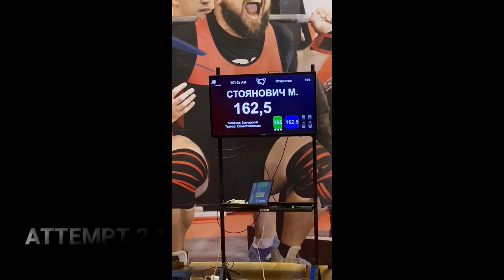Miljan Stojanovic BENCH PRESS (GRAND PRIX WPF 2022, MOSCOW, RUSSIA)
WEIGHT CATEGORY -100KG
BENCH PRESS WITHOUT EQUIPMENT
DIVISION WITH DOPING CONTROL